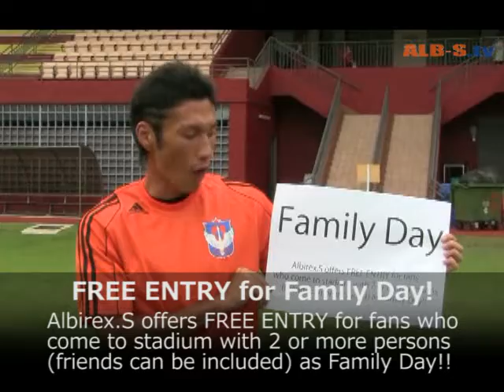ALB-S 2011 Match Information 3rd Match